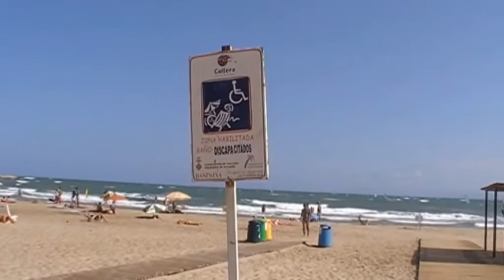Лучшее место для инвалидов – это Испания! Пляж Куйера, Валенсия. Часть №2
Лучшее место для инвалидов – это Испания!
О пляжах Валенсии и связь с ивалидами-калясочниками. Пляжи Валенсии и её провинции это чистые и приспособленные для инвалидов на всем побережье Валенсийского сообщества. Все пляжи в Валенсии и в провинции бесплатные и доступны для отдыхающих. Это условие соблюдается всеми!!! Без исключений!!! В Испании пляжи бесплатны!!!Как правило, это широкие и ровные пляжи обязательно будут оборудованы душевыми для обмывания от солёной воды, деревянными помостами для удобной ходьбы, беседками.
Как правило, на любом пляже имеется специальная зона отдыха для инвалидов. По соседству всегда можно увидеть сотрудников Красного Креста, которые помогают инвалидам и оказывают помощь всем нуждающимся. В распоряжении сотрудников Красного Креста есть специальные водные коляски, на которых они завозят в море людей не способных сделать это самостоятельно. Сотрудники Красного Креста Испании очень подготовленные люди они готовы оказать первую медицинскую помощь если кому-то она понадобится и при необходимости вызвать скорую помощь. Хотя, машины скорой помощи дежурят постоянно недалеко от пляжа. Поэтому наверное можно говорить что пляжи Испании это лучшие пляжи Европы.
 P.S.  Был в Куйере. Решил снять ролик о пляже Куйеры. Вдруг кому-то захочется посмотреть как выглядит побережье Куйеры. Отсняв ролик  собирался уже уходить. Когда меня привлёк на пляже знак "зона для инвалидов". Вот так появилась вторая часть.